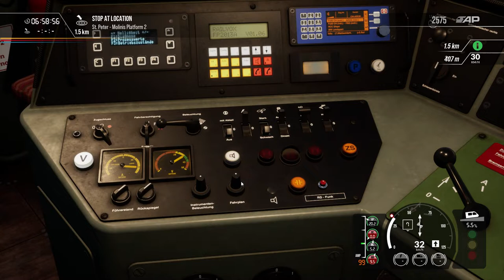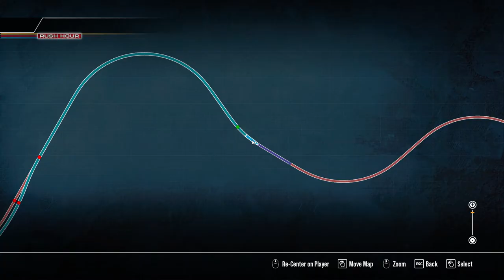Timber Log Delivery - Arosalinie - Ge 4/4 II - Train Sim World 2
Operate a freight service which consists of loaded timber wagons and deliver them to St. Peter Molinis.

Loco: RhB Ge 4/4 II